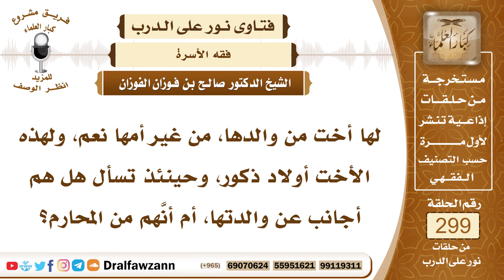4994- أحفاد الزوج محارم للجدة من الأم - الشيخ صالح الفوزان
"السؤال: جزاكم الله خيرًا، لها أخت من والدها، من غير أمها نعم، ولهذه الأخت أولاد ذكور، وحينئذ تسأل هل هم أجانب عن والدتها، أم أنَّهم من المحارم؟
الجواب:

السيرة الذاتية :
للاشتراك في قناة الشيخ صالح الفوزان

14_ الشيخ محمد أمين الشنقيطي
يتيوب

15_سماحة المفتي عبد العزيز آل الشيخ
 يوتيوب

رئيس الفريق
لمشروع كبار العلماء